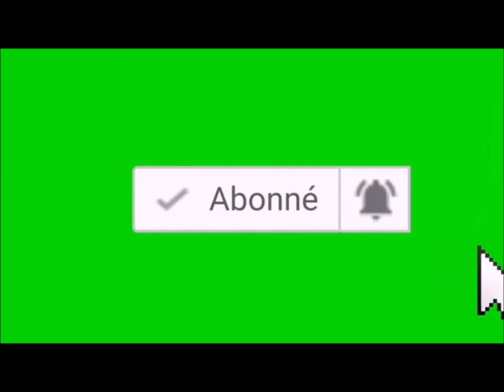PORC EPIQUE 2417, la fois ou j'ai téléchargé l'application Ghost Box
Nouvelle vidéo spécial sketch ou je fais croire a tous le monde que j'ai télécharger une application Ghost Box pour communiquer avec les esprits bien sur il s'agit d'un sketch ^^